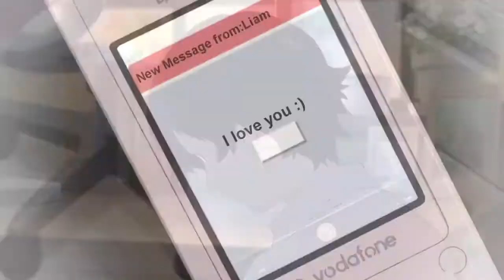Live Forever - Domius [Favorite/Coup de coeur - Japan Expo 2012]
Live Forever
Created - Domius